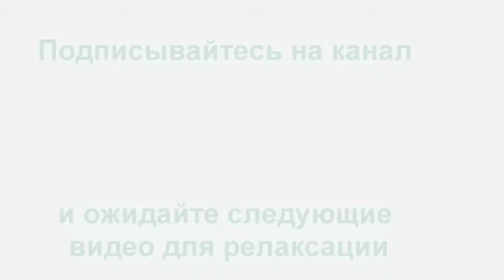Релаксирующее видео досмотришь до конца для отдыха от проблем | Видео антистресс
Эти 1.5 минуты отвлекут Вас от жизненной суеты и сиюминутных проблем! Смотрите и расслабляйтесь!

Это видео-антистресс поможет вам немного расслабиться и отдохнуть. Всего 1.5 минуты - и Ваш разум успокоится и Вы будете готовы решать свои задачи и двигаться к своим целям.

Меня зовут Галина, я люблю путешествовать и обожаю всякую живность, населяющую в первую очередь водоёмы Земли.